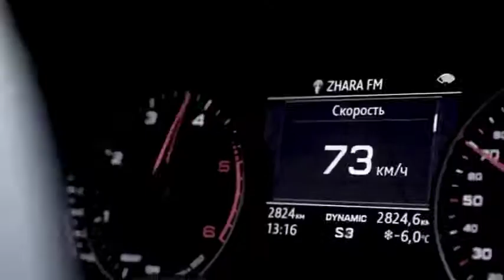[FREE FOR PROFIT] | Trap Boom Bap | Type Beat | Instrumental 2021